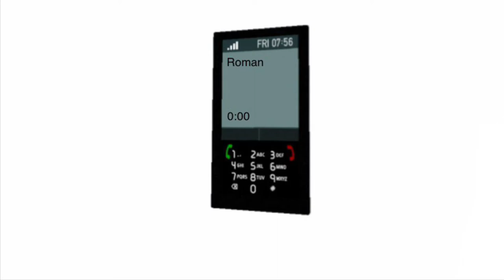Let's Go Bowling - GTA IV Animation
Niko will stop whatever he is doing- no matter what it is- to hang out with his cousin.

A part hand-drawn sequence coupled with a stop-motion I made little over a year ago. It comes together quite nicely, I find.